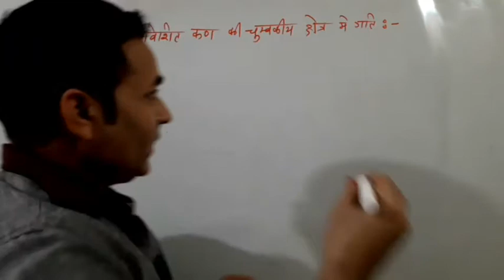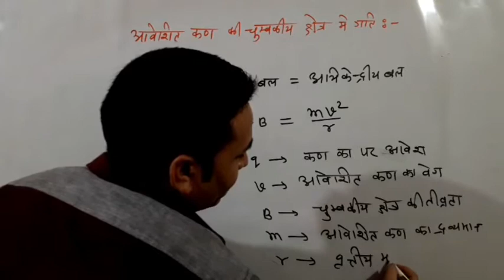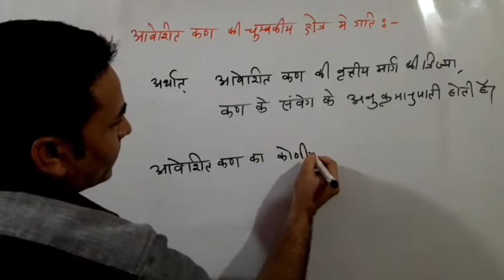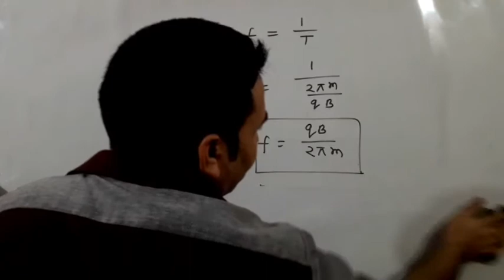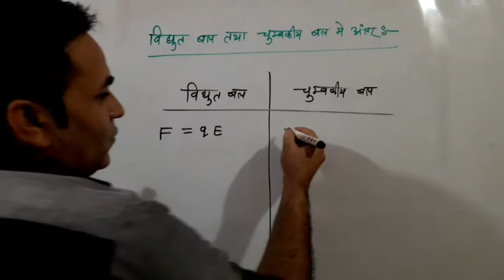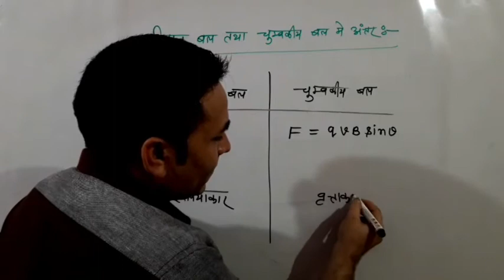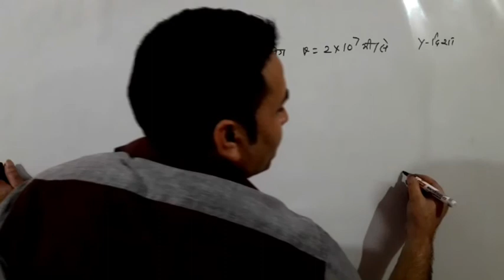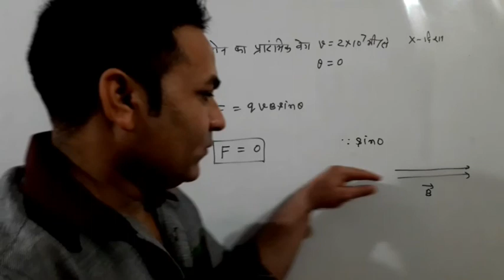Motion of changed Particle in a Magnetic field|PHYSIC-12|| चुंबकीय क्षेत्र में आवेशित कण की गति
आज हम भौतिक विज्ञान कक्षा बारहवीं यूनिट-3 के अंतर्गत आवेशित कण की चुंबकीय क्षेत्र में गति ,विद्युत बल तथा चुंबकीय बल में अंतर एवं उसके आधार पर संख्यात्मक प्रश्नों का अध्ययन करेंगे ||